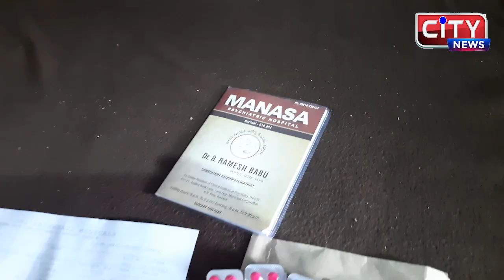KURNOOL CITY NEWS || 05_06_2021